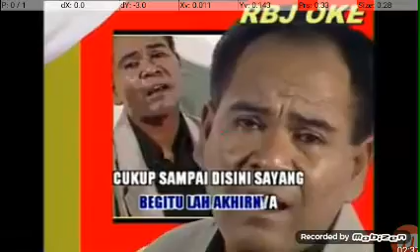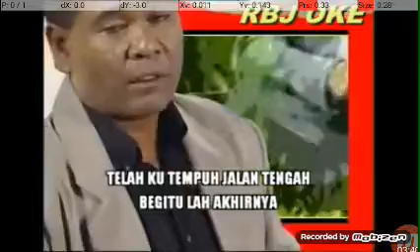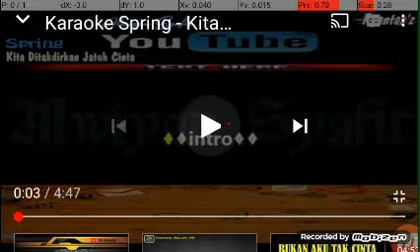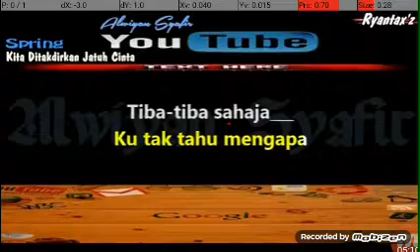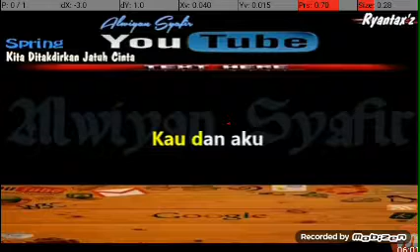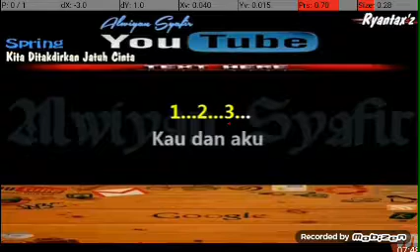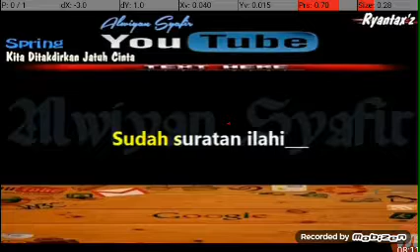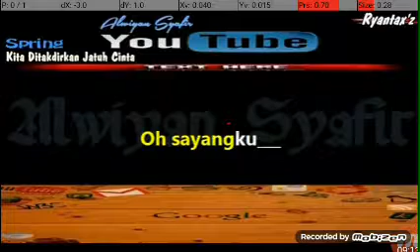1 November 2020(2)